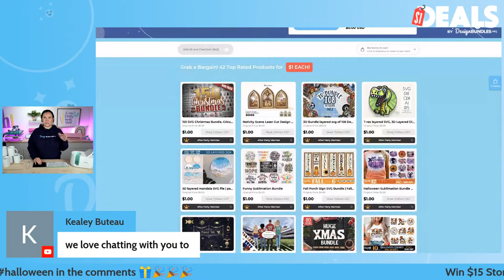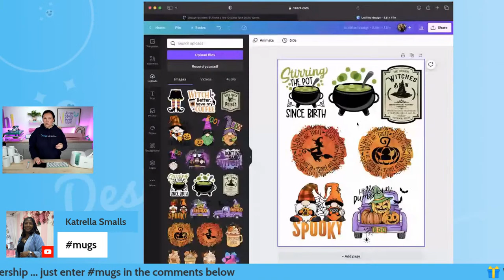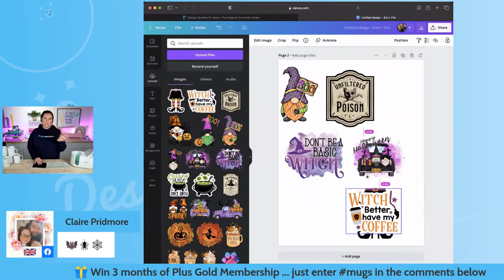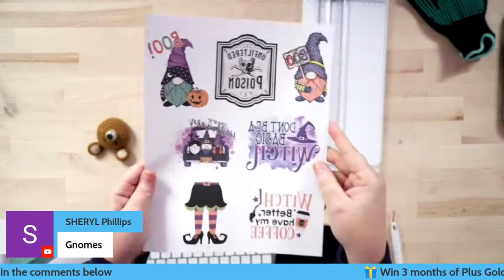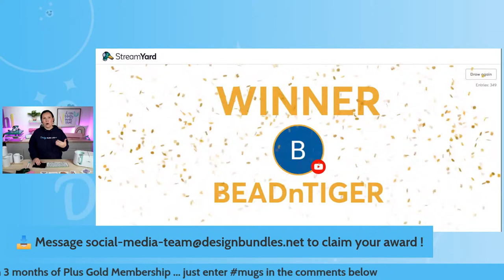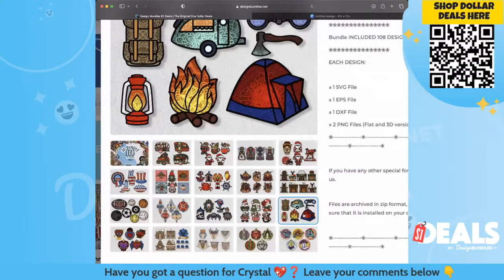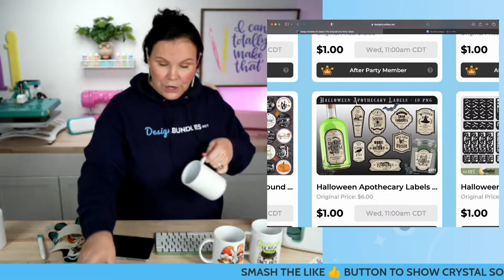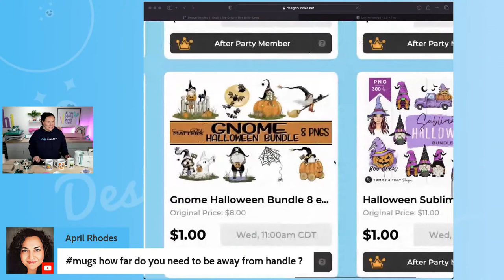$1 Halloween Mugs with Cricut Mug Press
IT'S HERE AGAIN! I will show us today how to make Halloween Mugs with Cricut Mug Press using $1 Deals Designs!

BEFORE YOU SCROLL ANY FURTHER, DON'T FORGET YOU CAN GET THOUSANDS OF SVG FILES, SUBLIMATION FILES, GRAPHICS, FONTS AND MORE FOR FREE

Designs used in this video (get them full price when deals are over) 😎👇

✅ Cricut mug press
✅ True pix classic
✅ Heat tape
✅ Tape dispenser
✅ Cricut mugs 15oz